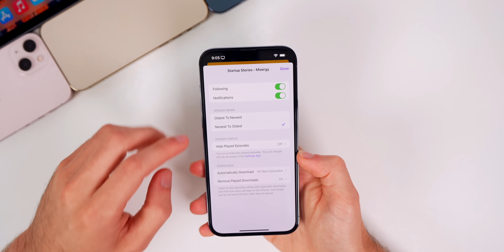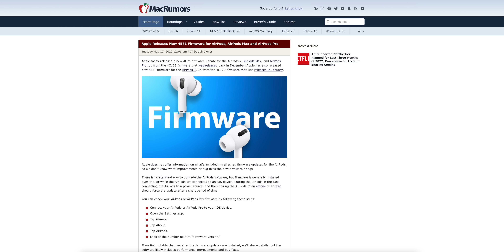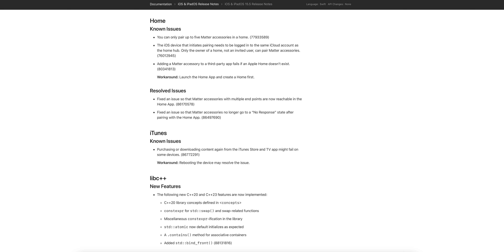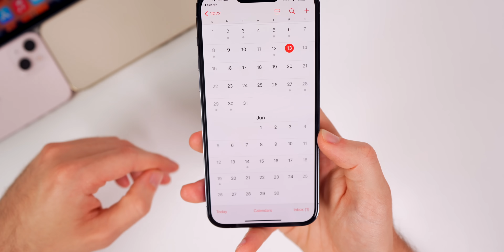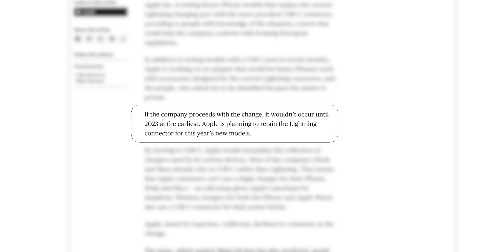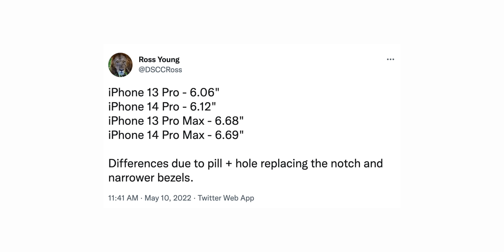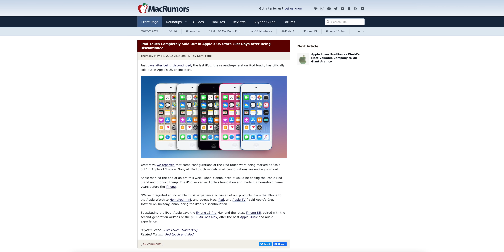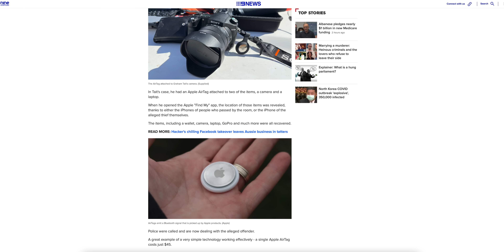iOS 15.5, AirPods Pro 2, iPhone 14 Screen Sizes, Tesla CarPlay & More!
iOS 15.5 RC - More Features, Performance & Battery Life Update, iOS 15.5.1 Release Date, USB-C iPhone, 2022 Apple TV, CarPlay on Tesla & More | AppleWeekly Ep. 10

Welcome back to Apple Weekly - this is Episode 10. In this one, we discuss the latest on iOS 15.5 RC in terms of new features, performance & battery life.

After discussing software, we talk about the latest iPhone leaks & rumors, iPhone 14 Pro display sizing, CarPlay on Tesla, AirTags coming in clutch and much more!

Chapters:
0:00 Intro, Recap of the week
1:05 iOS 15.5 RC New Features
2:11 AirPods Update
2:53 AirTags Update
3:18 Code Changes
3:31 Release Notes
4:18 iOS 15.5 Performance & Battery Life
5:11 iOS 15.5 & 15.5.1 Release Date
6:19 Major 2023 iPhone News
8:11 2022 Apple TV
9:13 iPhone 14 Pro Screen Sizing
10:19 AirPods Pro 2 & New AirPods Max
10:43 iPod Touch Sold Out For Good
11:21 Tesla CarPlay
11:56 AirTags Saved $10k
12:58 Conclusion

How are you liking iOS 15.5 so far? Are you looking forward to the final release next week?

▬ STAY UP-TO-DATE! ▬